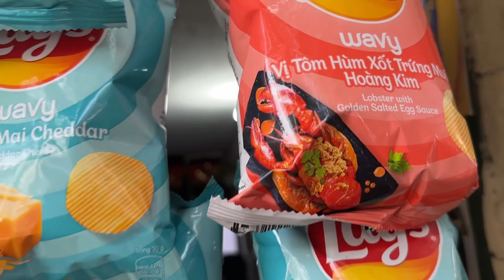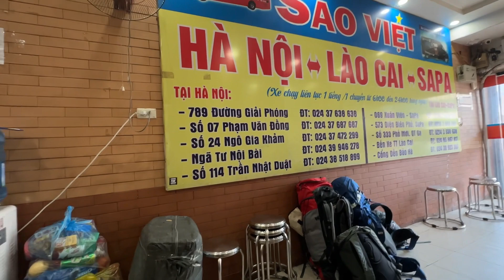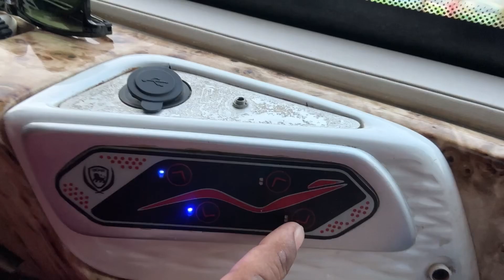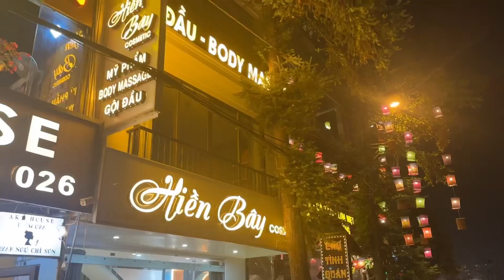Hanoi To Sapa By Luxury Bus | SaoViet Bus In Vietnam || हनोई से सापा बस की पूरी जानकारी | Vietnam #9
Vietnam 🇻🇳 Series  Video #9

सभी दोस्तों का swaagat ही Jagdish Gaikwad YouTube channel पे दोस्तों मैं करने जा रहा हूँ India🇮🇳 To Indonesia🇮🇩 Cycle Yatra Ride for Peace and Unity सारे विश्व में सुखशांती और एकता का भाव बना रहे यही मेरे ride का उद्देश्य हैं इस cycle ride में मैं सबसे पहले Vietnam,लाओस,Cambodia,Thailand,Malaysia,Indonesia ऐसे देशों में सायकल यात्रा से शांती सद्भाव एकता का संदेश देना चाहता हूँ ||

इस लंबी  यात्रा में में जब हनोई पहुँचा तो दूसरे दिन सापा किस प्रकार गया ये दिखाने की क़ोशिश की हैं ये सारी जानकारी इस video में देने की कोशिश की है ये saari video उसकी series देखने के लिए अपने channel को ज़रूरत subscribe करे और मेरी  इस Journey को follow करे धन्यवाद 🙏🏻 Jai hind 🇮🇳

अगर आपको मेरा ये प्रयास अच्छा लगे तो इस यात्रा को योगदान करे🙏🏻

IDBI Bank Account Number
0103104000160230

इस यात्रा के दौरान में कहा हूँ ये देखने के लिये आप फॉलो कर सकते है॥